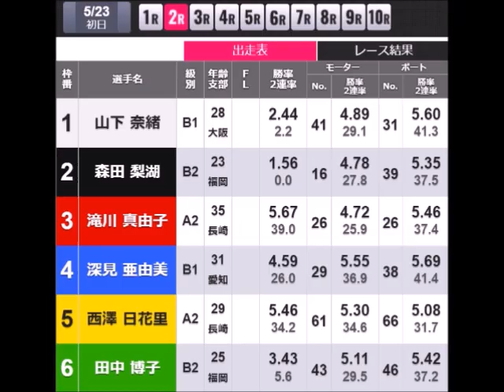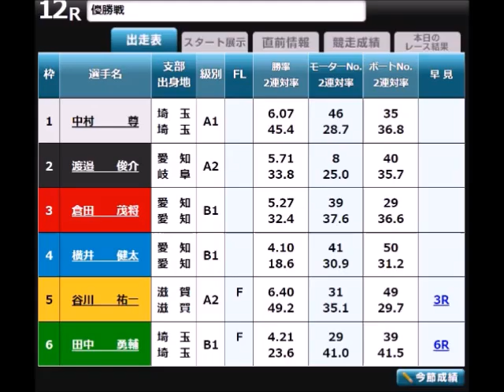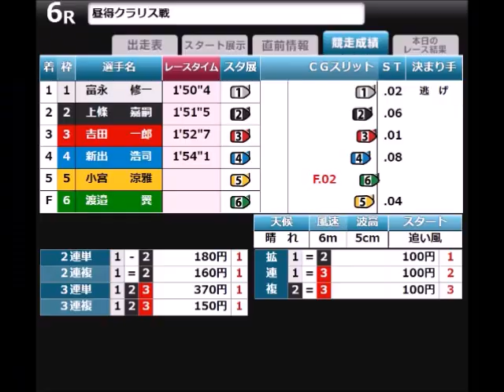【ボートレース】2023年5月23日のアクシデント集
5月23日の事故(欠場)レースを収録しております。

ところで常滑では優勝戦がありましたが
昨年11月の江戸川ルーキーシリーズ以来となる
優出者2回乗りというまた迷惑なことがありましたね😠

勝ち負けより「事故を出さない」ことを
もっと心がけろよ！！💢😡💢